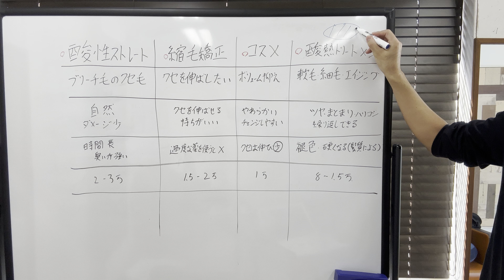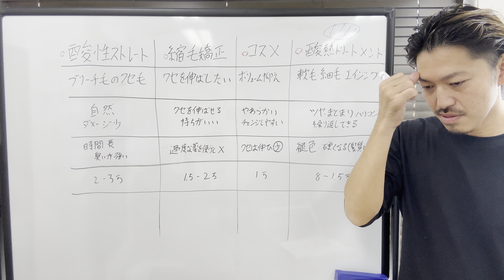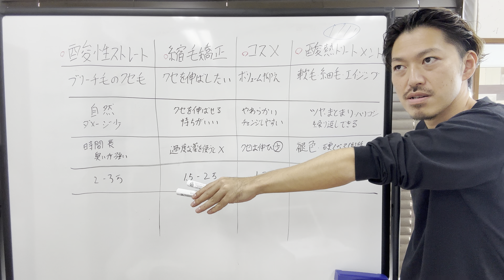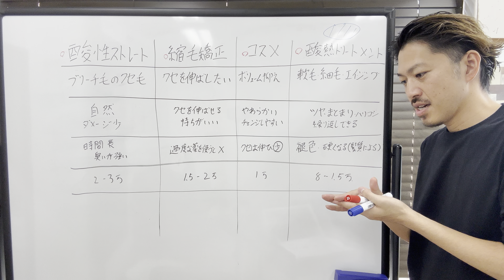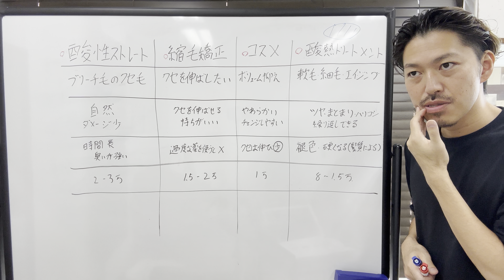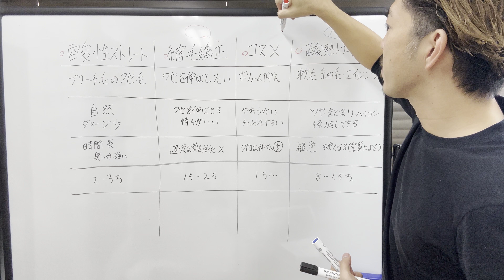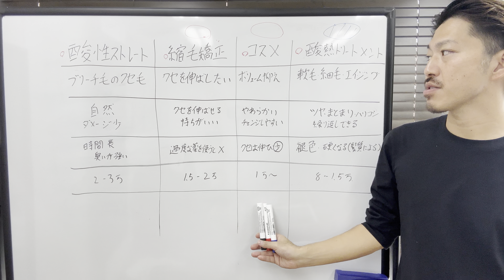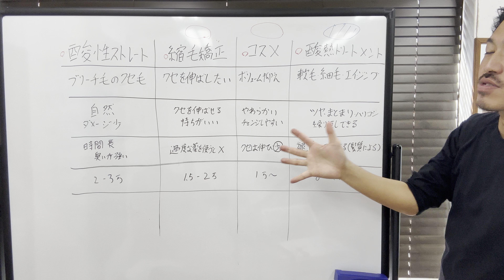「髪質改善」って言葉は便利だけどさ…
2022/07 より1日おきの配信してます。
19時配信予定です😊